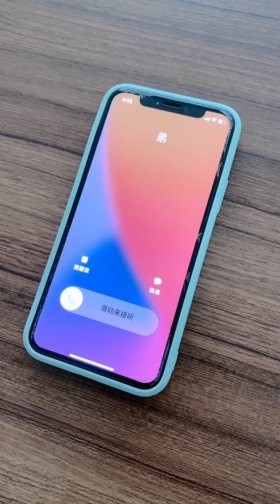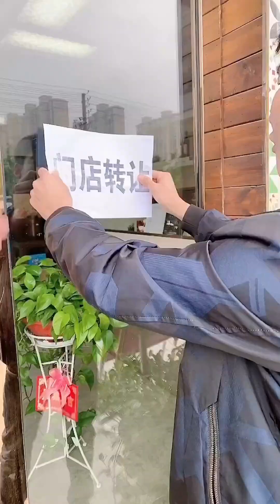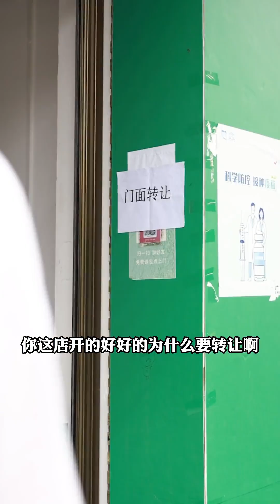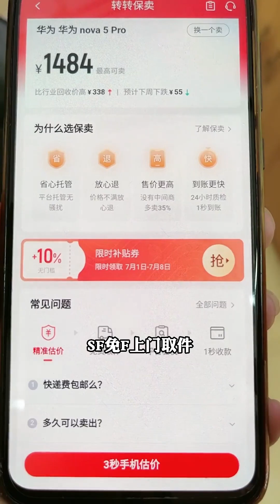借钱给你是支持，不催是信任，还钱是诚信#家庭